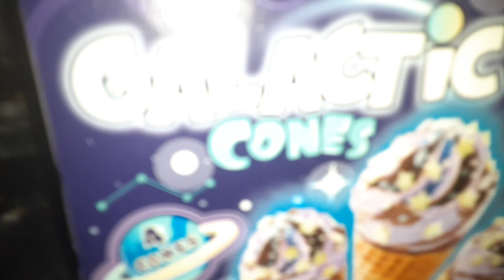The galactic alliance now has ice cream! Galactic cones